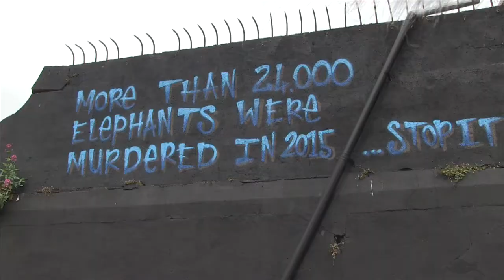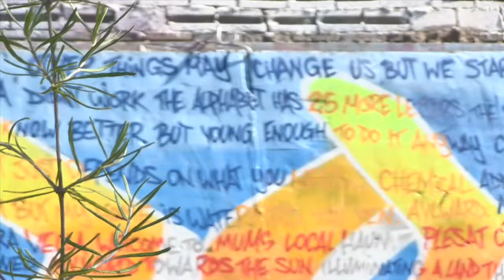Waterford Walls 2017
Dermot Bannon officially launches Waterford Walls 2017